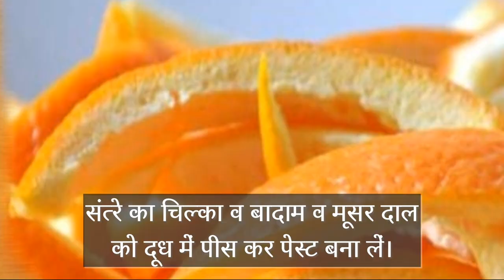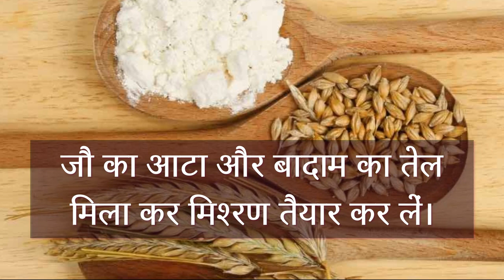Holi k rang kaise nikalein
Ayurveda India.
ways to wash out holi colours.